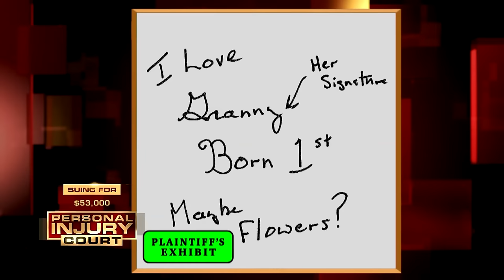Teacher Gets A "Grandma P*rn" Tattoo - $53,000 Case | Full Episode | Personal Injury Court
"Howard v Stewart": In this episode of "Personal Injury Court," a woman sues for $53,000 when her tribute tattoo to her grandmother takes a turn for the vulgar. With his no nonsense approach, Judge M. Gino Brogdon, Sr., presides over the courtroom.